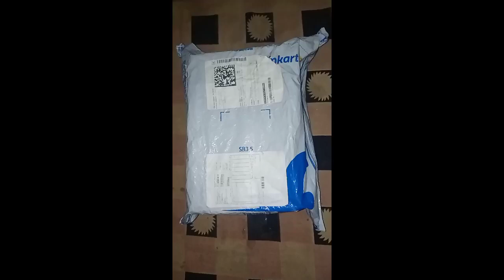best sports shoes in budget only rs 289/- ( shoes unboxing)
best sports shoes
available on meesho
link

best sports shoes for men
best sports shoes for men under 500
best white sports shoes